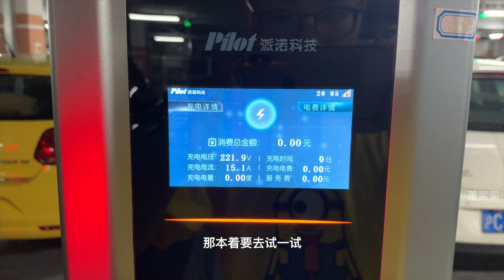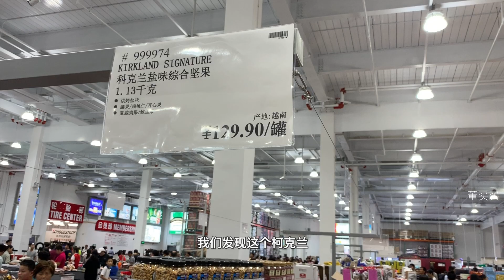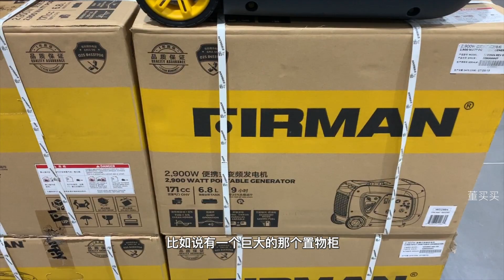打卡上海Costco开市客，买啥便宜？China's Costco【剁手风向标】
本期视频你将看到：
1、Costco不怎么排队了？
2、Costco的停车场有充电桩，还免费。
3、没有茅台，买点啥比较划算？
4、买买觉得Costco可能会有的风险。

很高兴在这里遇见你，我是董买买，你可以叫我买买~

我是特斯拉Model S车主，蔚来ES8车主，还是Space X以及马斯克脑残粉，也爱汽油超跑。被网友戏称为是“被数码耽误多年的电动吹”，数码中最懂车的，车里面最懂数码的。关注各种造电动车的新旧势力，视频博主，爱拍vlog，三天两头出去旅游，航空公司&酒店常旅客，攒钱买Roadster跟911中。

买得起9万8也经常淘6块6。你好好说话我就跟你好好说话，欢迎辩论，谢绝无脑黑。

别忘了订阅：）

打折APP：买个便宜货，这里下载： 不卖商品，只推荐打折